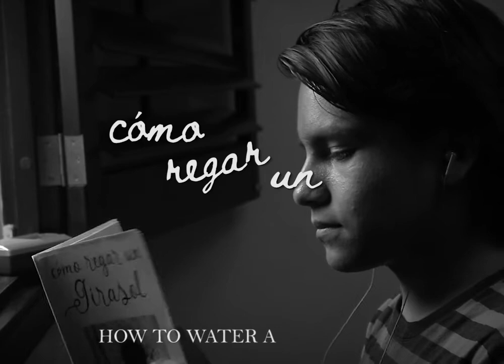Director Joaquín Cariño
Director Joaquín Cariño promoting his short film "Cómo regar un girasol" 2020 San Luis Film festival finalist.